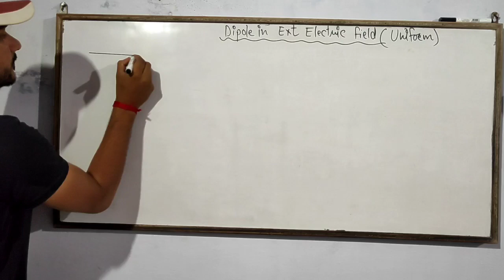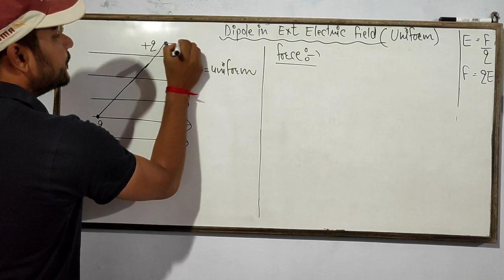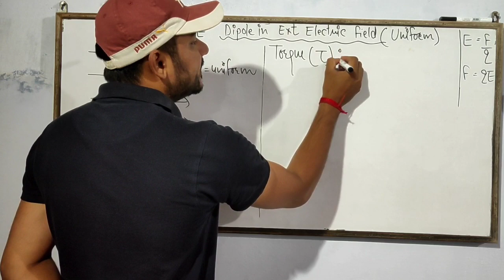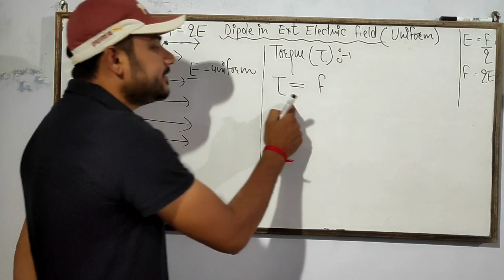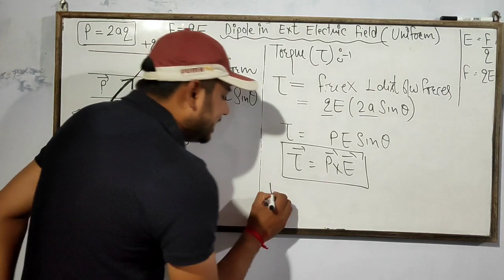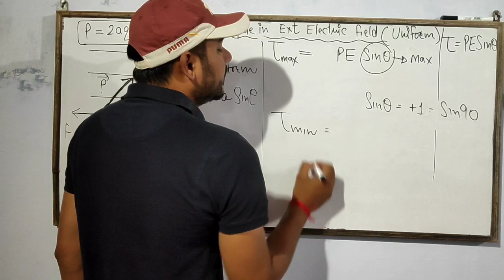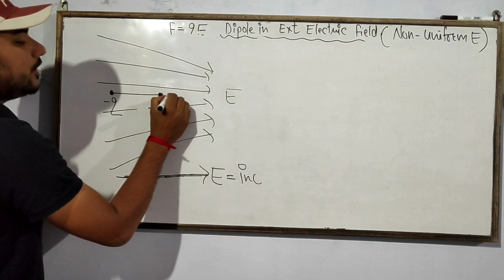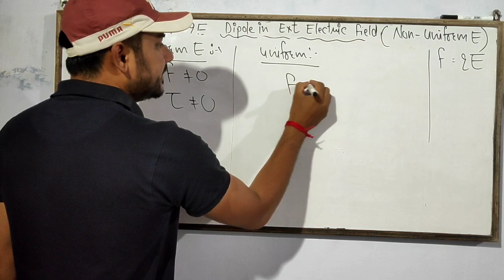12th - PHYSICS - ELECTROSTATICS - Dipole in External electric field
torque on dipole ,force on dipole,in electric field.unsolved Physics ramakant sir physics